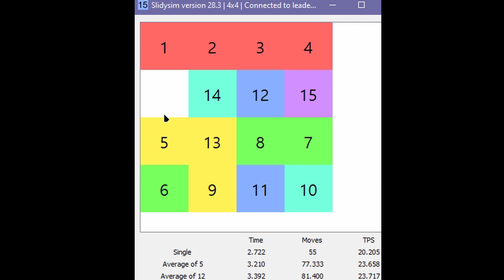Slidysim 4x4 ao12 3.149s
sub 3.2, not bad